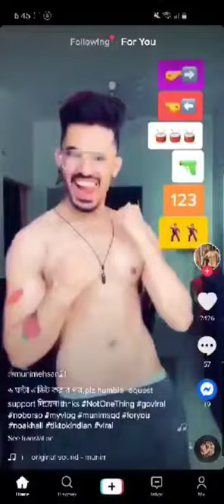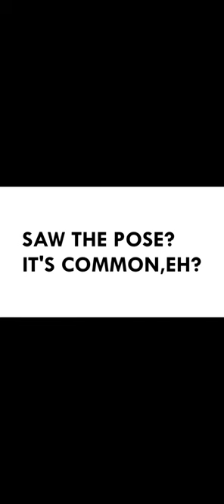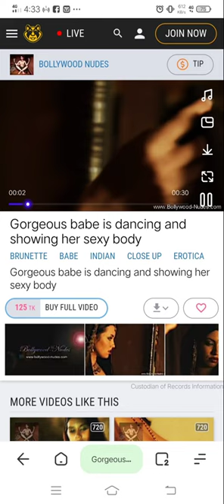tiktokvsyoutube Tiktok toast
Hi...this toast video(not roast) is made as a reaction to the challange made by so called tiktokers who has started to think themselves as celebrities nowadays, especially in the south Asia region.
It's  boundary bindings has been withdrawn,so that world can know about the ignorant attitude of the so called tiktok celebrities.
I believe you all love to donate and I have an intention to donate my earnings as soon as I get monetized.
May I remind you about one thing?
It’s  toast video not roast..A new type of video.
oh one more thing.. I've added some scenes of Julio Janpierre.You can check his videos out in the given link:
music credits to pewdiepie & ashamevalue muzic